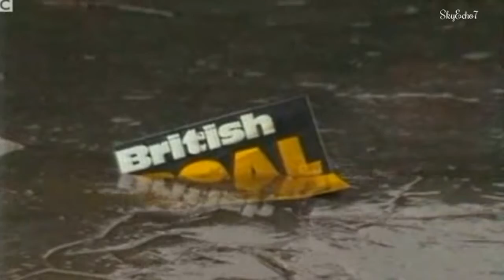Miners Strike: Bernard Ingham On Arthur Scargill